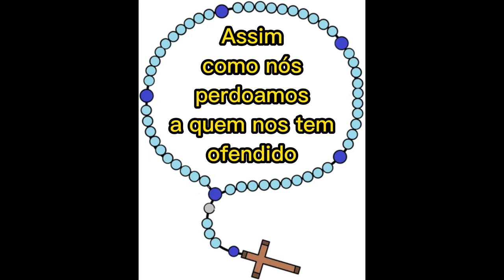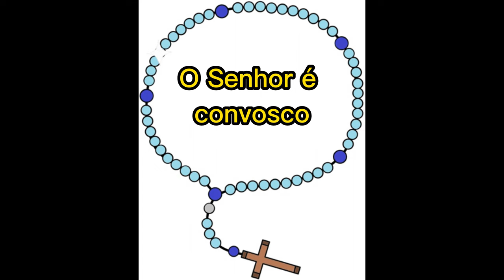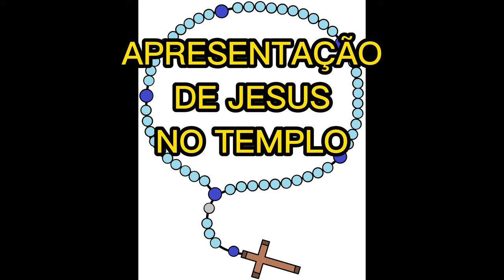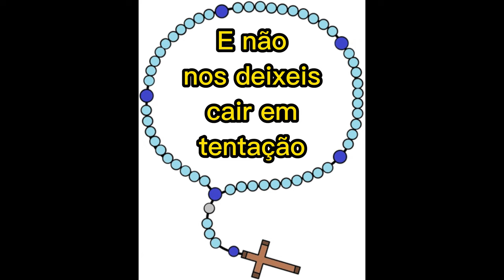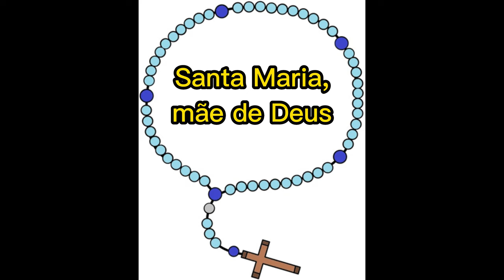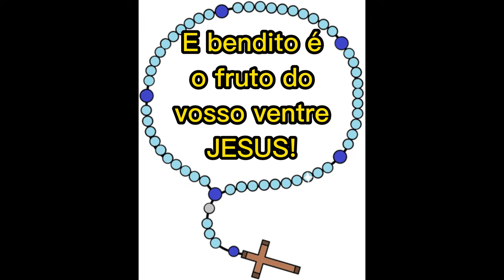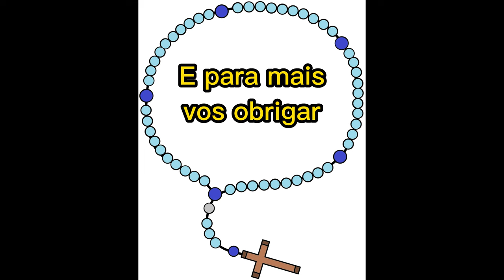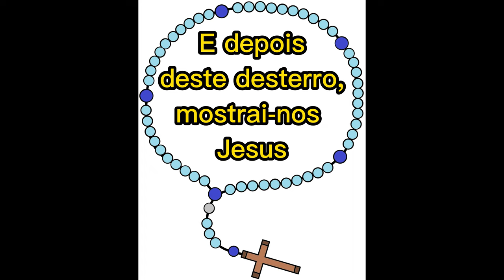Mistérios Gozosos - Santo Terço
Mistérios Gozosos: “Meditar os mistérios gozosos significa entrar nas motivações últimas e no significado profundo da alegria cristã. Significa fixar o olhar sobre a realidade concreta do mistério da Encarnação” (cfRosarium Virginis Mariae, n.20). São eles:
1º- A anunciação do Arcanjo São Gabriel a Nossa Senhora (LC. 1,26-38)
2º- A Visitação de Nossa Senhora à sua prima Santa Isabel (LC 1,39-56)
3º- O nascimento do Menino Jesus em Belém. (Lc. 2,1-20)
4º- Apresentação de Jesus no templo
5º- O Encontro de Jesus no Templo entre os doutores da Lei. (Lc.2,41-50)
Quando for rezado apenas o terço, os mistérios gozosos são contemplados às segundas-feiras e aos sábados.